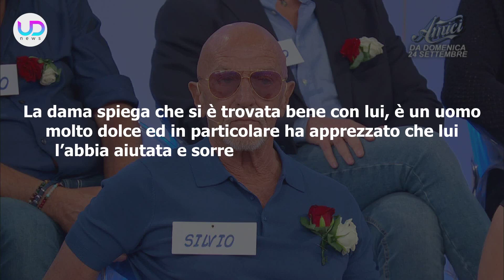Uomini e Donne, Puntata Di Oggi: Aumentano I Dubbi Su Maurizio!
Uomini e Donne, puntata di oggi: Maurizio sta frequentando Gemma ma in molti sospettano che non siano realmente interessato. Protagonisti anche Cristian e Brando. Ecco cosa è successo nella puntata di oggi a Uomini e Donne!